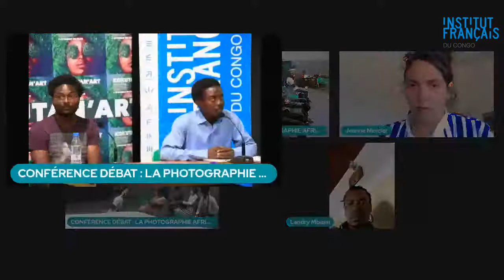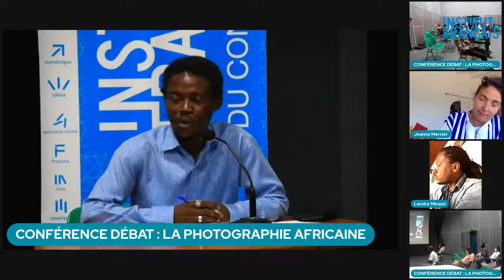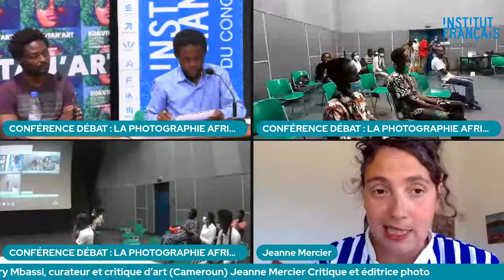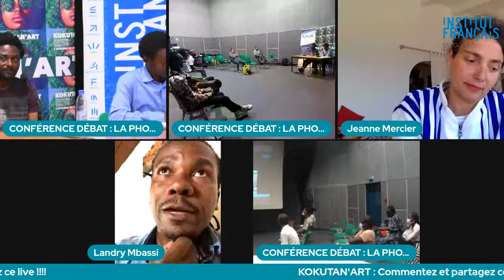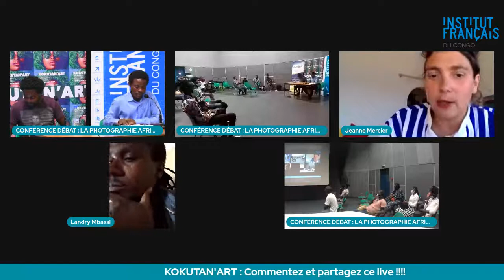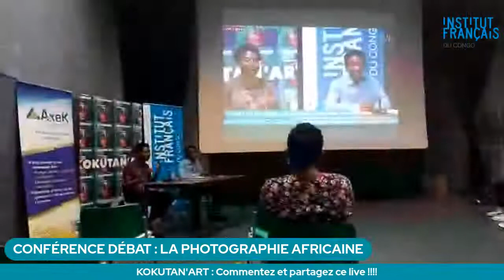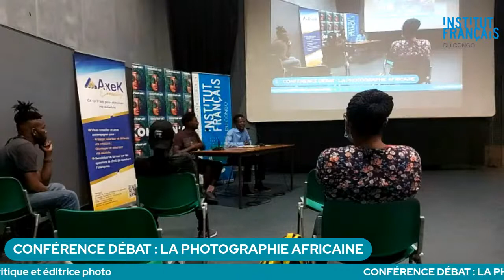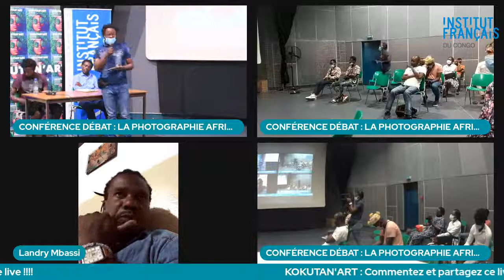KOKUTAN'ART CONFÉRENCE DÉBAT : LA PHOTOGRAPHIE AFRICAINE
Intervenants : Robert Nzaou, photographe (Congo) Landry Mbassi, curateur et critique d’art (Cameroun) Jeanne Mercier Critique et éditrice photo (France) Modérateur : Lebon Chansard Ziavoula